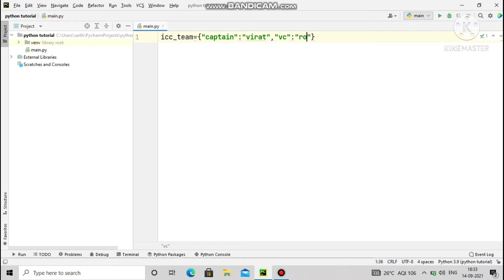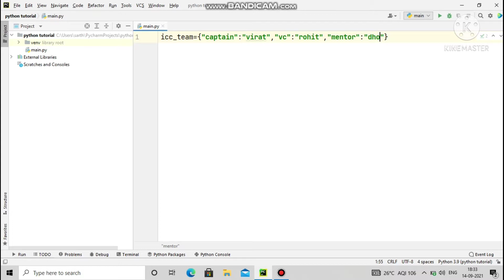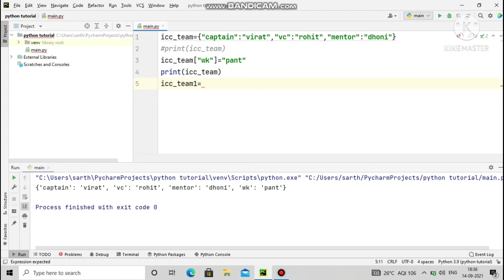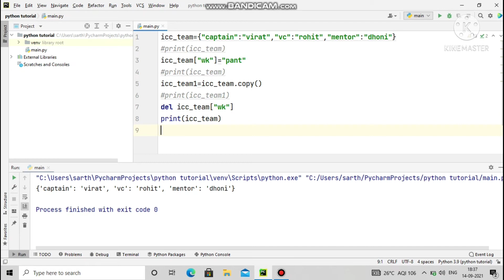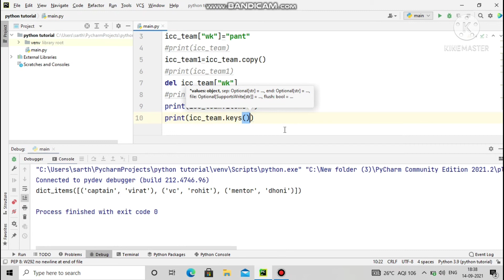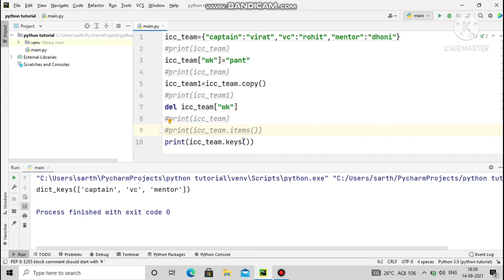Dictionary In Python 🔥(Indian Cricket Team)| Python Tutorials For Beginners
Dictionary in Python is an unordered collection of data values, used to store data values like a map, which, unlike other Data Types that hold only a single value as an element, Dictionary holds key:value pair. Key-value is provided in the dictionary to make it more optimized.
In Python, a Dictionary can be created by placing a sequence of elements within curly {} braces, separated by ‘comma’. Dictionary holds a pair of values, one being the Key and the other corresponding pair element being its Key:value. Values in a dictionary can be of any data type and can be duplicated, whereas keys can’t be repeated and must be immutable.

Note – Dictionary keys are case sensitive, the same name but different cases of Key will be treated distinctly.

Python is an open-source (free) programming language that is used in web programming, data science, artificial intelligence, and many scientific applications. Learning Python allows the programmer to focus on solving problems, rather than focusing on syntax.

Learning Python gives the programmer a wide variety of career paths to choose from. Python is an open-source (free) programming language that is used in web programming, data science, artificial intelligence, and many scientific applications. Learning Python allows the programmer to focus on solving problems, rather than focusing on syntax. Its relative size and simplified syntax give it an edge over languages like Java and C++, yet the abundance of libraries gives it the power needed to accomplish great things. In this tutorial you will create a guessing game application that pits the computer against the user. You will create variables, decision constructs, and loops in python to create the game.

python learning path
python learn in hindi
python tutorials hindi
why learn python
python datatypes
string datatypes in python
string datatype
string data in python
how to learn datatypes
python datatypes in Hindi
python string datatypes in Hindi
List in Python
what is list in python
python list datatypes
list in python in hindi
how to create list in python
how to use python
how to create dictionary in python
what is dictionary in python
python mai dictionary kaise banaye
how to make dictionary in python